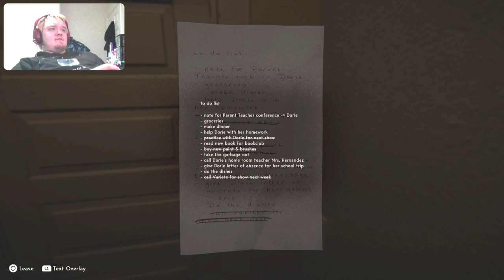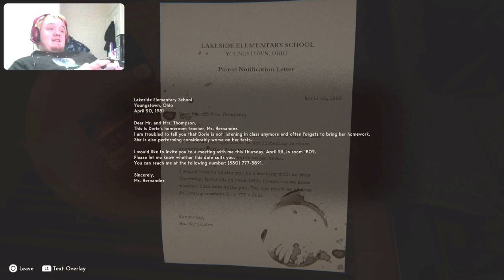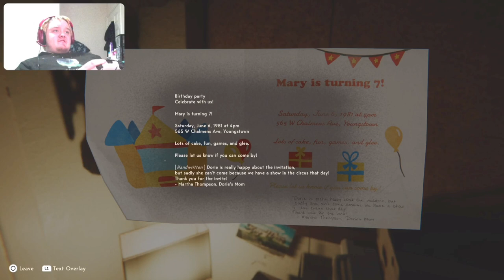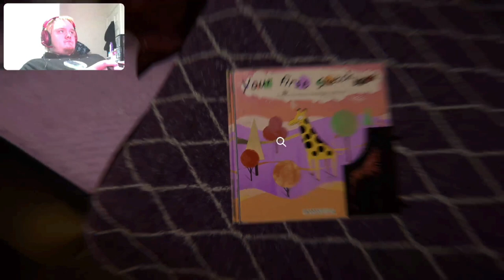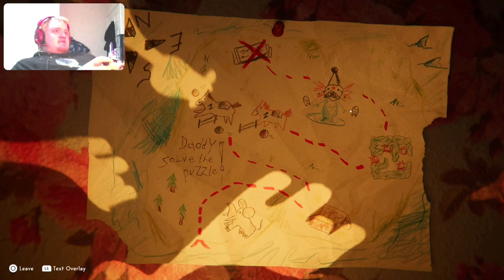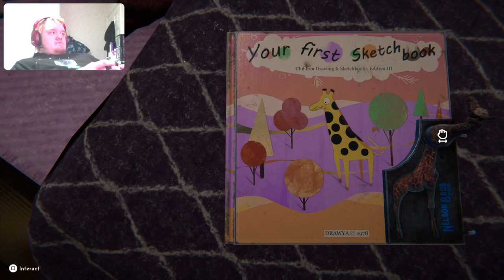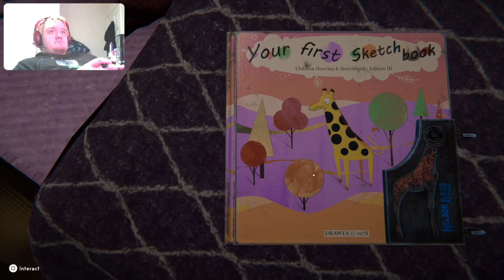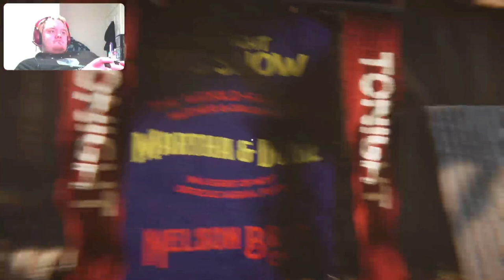Welcome To The Circus (Reveil Part 1)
In todays episode we play a game called Reveil which is about a father  trying to find his daughter in the circus she performs at but reality and imagination keep shifting making it more crazy and bizarre.
0:00 intro
0:35 video
30:10 outro
Links to other series you might enjoy: